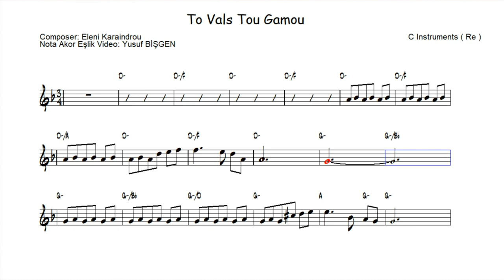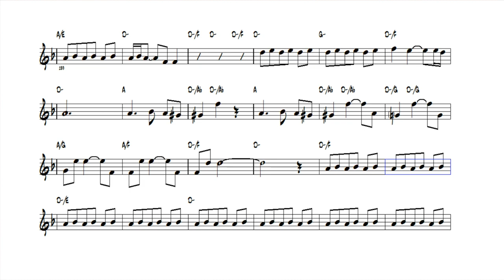Nota Akor Eşlik - To Vals Tou Gamou - C Instruments ( Re )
To Vals Tou Gamou
Composer: Eleni Karaindrou
Nota Akor Eşlik Video: Yusuf BİŞGEN
C Instruments ( Re )

karaoke videoları
eğitici kanallar
eğitici video
eğitim
nota eğitimi
enstruman eğitimi
çalgı eğitimi
içeriğinden oluşmaktadır.